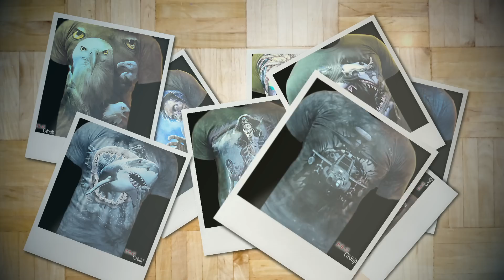3D Tshirts 2013 Movies